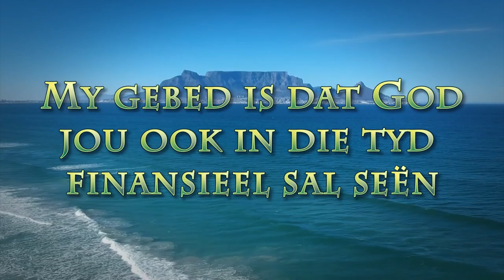Roekelose genade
Pastoor Leon van Rensburg se boodskap van 15 Mei 2022. Skrifgedeelte Efesiers 2:8